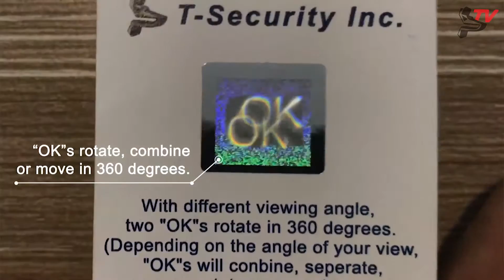Type of Solution - T Zoom